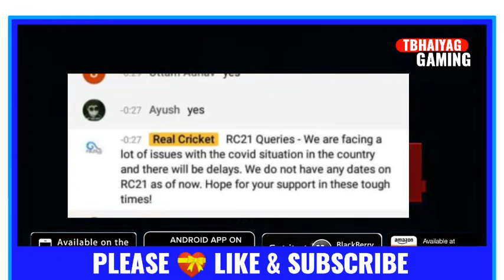RC21 Biggest & Most Important Proof/Massege || RC21 Realese Date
1. After batsman out so next batsman coming from pavelianow.
2.Please improve fielding animations same as boundary catches jump catches on the boundary line.
3.Career Mode with new cutscence.
4.Please make total 5 umpires.
5.Picth move and pitch map.
6.Liquid flow in graphics.
7.New & Improved audience.
8.Five Wicket Celebration.
9.Catch taking option.
10.Different size boundaries of all stadiums.
11.Real jerseys in quick match.
12.World Cup 2019 unlock with tickets

REALCRICKET20FANMADETRAILER#REALCRICKET20OFFICIALTRAILER#REALCRICKET30NEWSTAIDIUMSTRAILER#REALCRICKET20NEWBOWLINGACTIONS#REALCRICKET20NEWUPDATE#REALCRICKET20NEWPOSTDETAILSCOMINGORNOTNEWMEGAUPDATECOMINGSOON#REALCRICKET20CAREERMODETRAILERLAUNCHED#RC20MOSTAWAITEDFEATURS#REALCRICKET20IPLUPDATE#REALCRICKET20#REALCRICKET20NEWUPDATE#RC20#REALCRICKET21OFFICIALTRAILER#REALCRICKET21TRAILERNAUTILUS#REALCRICKET21TRAILERBYNAUTILUSMOBILE#RC21#REALCRICKET20LASTMEGAUPDATE#REALCRICKET21#REALCRICKET21NEWGAMEFULLPROOF#REALCRICKET21FULLINFO#WORLDCRICKET2021RELEASEDATEWITHPROOF#RC21BIGGESTANDMOSTIMPORTANTPROOF